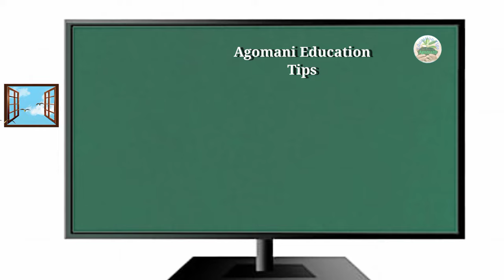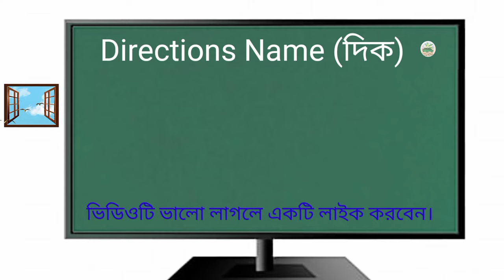North South East West Directions ।। Learn directions in English ।। দিকের নাম।।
The names of the ten directions are in Bengali and English.
North - (North) North direction.
South - (south) south direction.
East - (East) East direction.
West - (West) West direction.
North-west - (North-West) wind.
North-east - Northeast.
South East - (South-East) fire.
South West - (south-west) southwest.
Up - Up.
Down - (Down) Lower.

Amazon sales links ..
Coolar fan .

T shirts .

Mobile stand video recorder .

LED TV .

Pigeon electric kettle ...